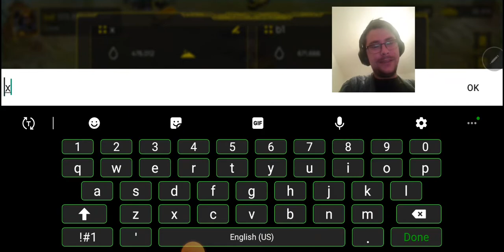gold inc event ( clean up ) gameplay 😅 claims check out , drops etc...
A lot of things in a video lol let's go get that nft.